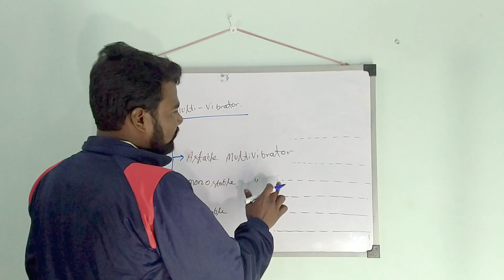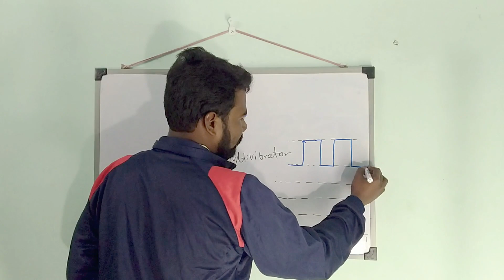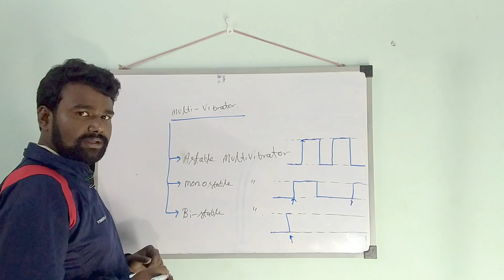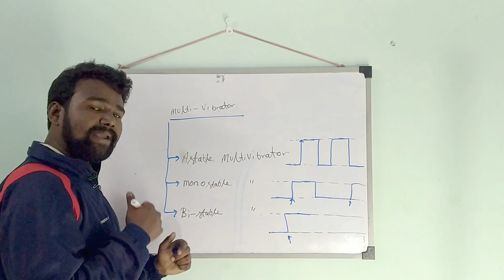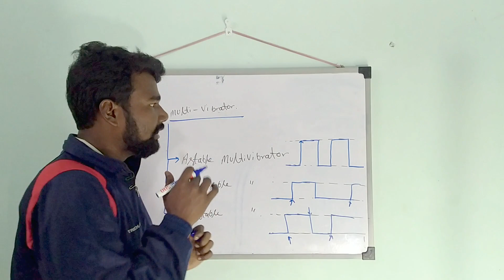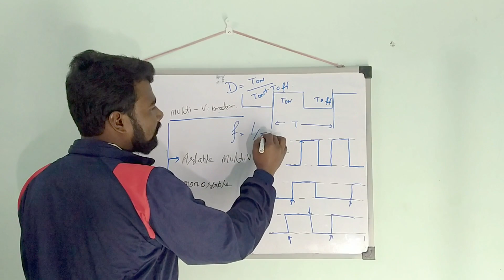MULTIVIBRATOR-ASTABLE,BISTABLE,MONOSTABLE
the basic concept of the multivibrator.